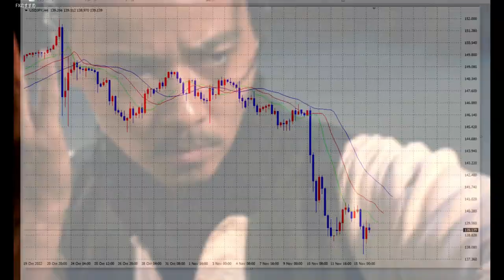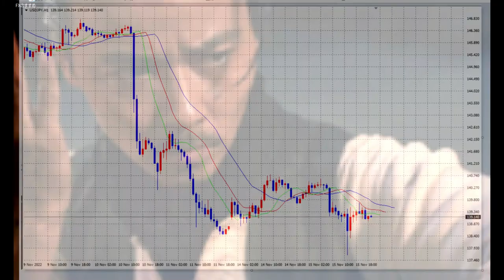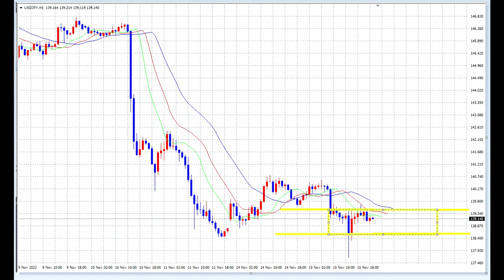【FX】ゆるくレンジ設定してみましょう。